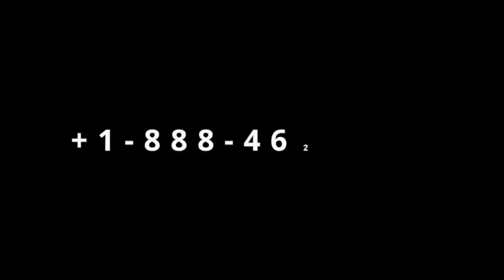Gingilchaa 11ffaa: Diinonni OROMOO waa'ee Oromoo maal jedhu??